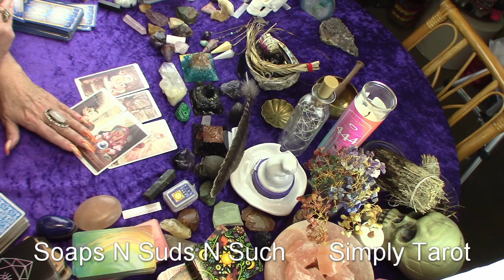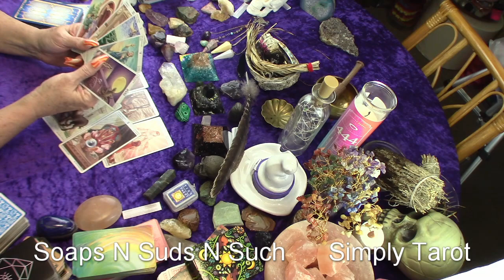Taurus ♉ you honestly could care less what they say 👄 about you Yap all they want! 👂🏽 💋Gossip! �